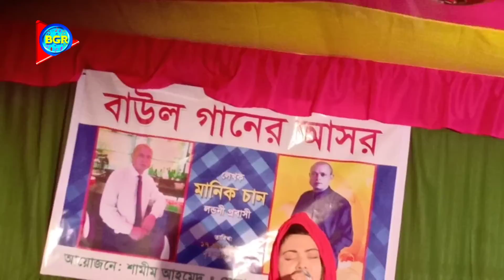কষ্টের মাঝে ডুবে থাকলে গানটি শুনুন | বন্ধু ভুলিয়া না যাইও | ঝুমুর রাণী | Jumur Rani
♪গানের কথা  :  বন্ধু ভুলিয়া না যাইও
♪Song Titel :  Bondu Buliha na jaio

🎶কন্ঠশিল্পী    :  ঝুমুর রাণী
🎶Singer   :  Jumur Rani
  গীতিকার :
   Lyrics :
🎬 Video Recoding : Shah Thopu